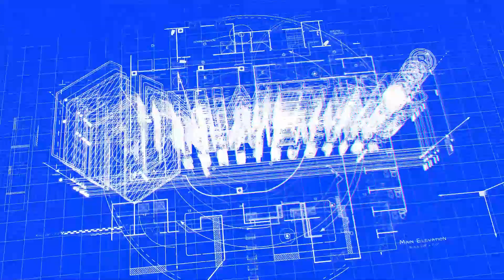Thi công nhà khung thép 2 tầng làm SIÊU THỊ tại Quảng Ninh | Nhà lắp ghép 250m2 | Nhà Việt PMC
✌️ Siêu thị khung thép 2 tầng với diện tích 250m2 được Nhà Việt PMC thi công lắp dựng + sàn deck tại Quảng Ninh | Nhà lắp ghép - Siêu thị khung thép.

Hiện tại ở Việt Nam còn phổ biến về cách thi công khung bê tông cốt thép truyền thống, tuy nhiên thường thì chất lượng phụ thuộc nhiều vào tay nghề thợ và khó kiểm soát chất lượng sản phẩm. Đương nhiên khung bê tông cốt thép có nhiều ưu điểm không thể phủ nhận, tuy nhiên với những tiến bộ về khoa học kỹ thuật trong lĩnh vực xây dựng hiện nay, các Chủ đầu tư công trình nên quan tâm đến các giải pháp mới để phù hợp hơn với mục đích đầu tư công trình, trong đó giải pháp nhà lắp ghép khung thép hiện nay đang là một giải pháp được ưu tiên lựa chọn.

Nhà Việt với chủ trương “Công nghiệp hóa xây dựng công trình dân dụng” và mục tiêu trở thành công ty hoạt động chuyên nghiệp trong lĩnh vực Nhà lắp ghép trên toàn quốc luôn cam kết đem lại hiệu quả tổng thể về đầu tư cho công trình: Tiến độ, chất lượng, giá cả, thẩm mỹ …

► Người thực hiện: Nhà Việt Pmc

Nếu thấy clip hay các bạn đừng ngần bạn bấm LIKE và nhớ SUBSCRIBE kênh Youtube của Nhà Việt PMC, BẤM CHUÔNG để không bỏ lỡ bất kì video nào nhé ✌

Luôn đưa ra “GIẢI PHÁP GIÚP XÂY DỰNG CÔNG TRÌNH ĐƠN GIẢN HƠN - EASIER TO BUILDING” thông qua các công trình mà mình đảm nhiệm, gắn lợi ích khách hàng, lợi ích chung của cộng đồng với lợi ích kinh doanh của công ty, Nhà Việt tự hào là đối tác tin cậy của quý khách hàng tại Hải Phòng nói riêng và cả nước nói chung.

✌️ FOLLOW NHÀ VIỆT PMC ✌️

© Bản quyền thuộc về NHÀ VIỆT PMC